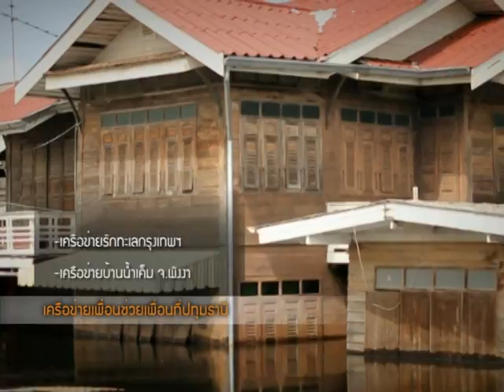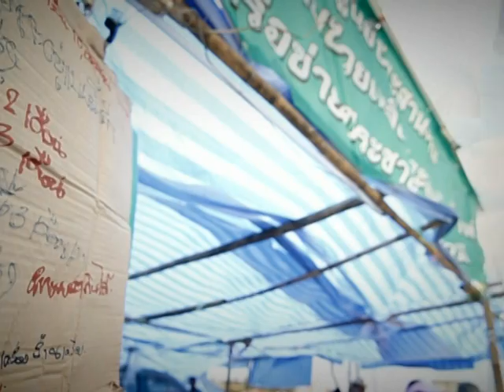เครือข่ายภาคประชาชนร่วมจัดการภัยพิบัติ ที่ปทุมธานี